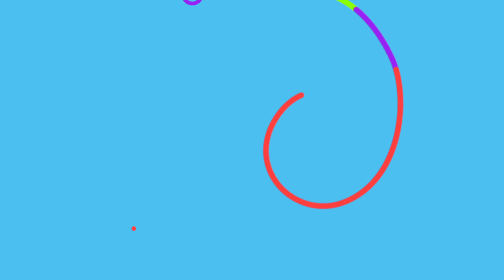ย่างเนื้องัวเสือฮ้องให้มีเลือดซิบๆจ่ำแจ่วตำบักหุงมีแฮงคักจ้า🤤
ย่างเนื้องัวน้อยยุบ้านสวนกับวิวบรรยากาศสวยๆจ้ามื้อนี้แจ่วกับผักตั๊กแตนแช่บเข้ากันคัก(ชีวิตชนบทบัลแกเรีย)Bansko Bulgairia